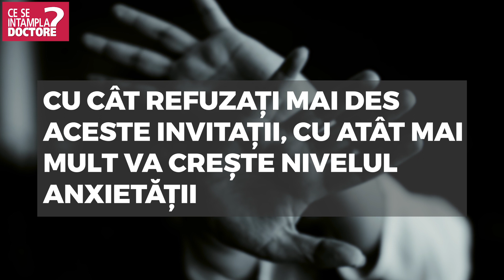6 semne că suferi de anxietate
Anxietatea este o stare încărcată de adrenalină pe care oricine o va experimenta măcar o data în viață.
Sunt cazuri în care anxietatea poate deveni cronică și ajunge un fenomen periculos pentru organism.
Iată 6 semne care arată că poți suferi de anxietate.
Scăderea interesului pentru activitățile sociale și refuzul constant de a ieși cu prieteni sau cunoscuți.
Cu cât refuzați mai des aceste invitații, cu atât mai mult va crește nivelul anxietății.
Faceți-vă un obicei de a accepta măcar o data pe lună aceste ieșiri.
Probleme cu somnul. Anxietatea invadează și activitatea cerebrală nocturnă.
Încercați remedii naturale: o plimbare seara, un pahar de lapte cald sau uleiuri naturale.
Schimbări bruște ale stării de spirit. Acestea îți pot afecta relațiile cu apropiații.
Acceptă orice ajutor din partea lor și discută deschis despre ce te irită.
Schimbări drastice de greutate, în plus sau în minus. Oricare ar fi manifestările, mergeți la medicul de familie.
Atitudinea mentală negativă. Aceasta are manifestări și în exterior, printr-un limbaj negativ.
Faceți un efort și reevaluați orice discurs, schimbându-l în termeni pozitivi.
Renunțarea la activități care vă făceau plăcere. Reluarea lor este importantă în combaterea anxietății.
Pentru mai multe sfaturi pentru combaterea stresului și anxietății, intrați pe